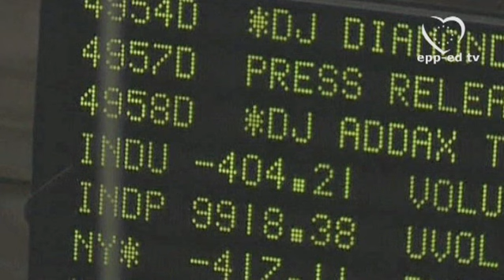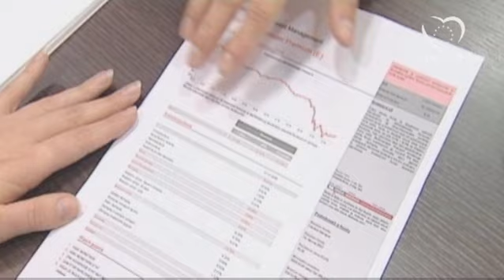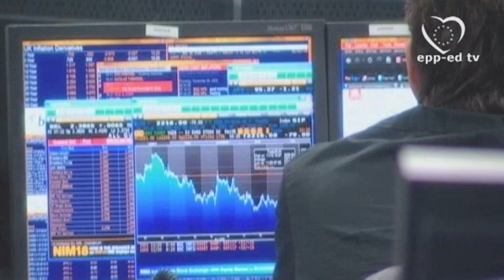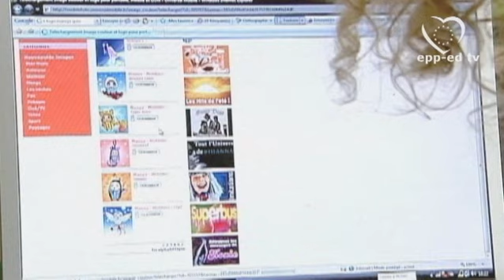Bank solvency - Rural development - Telecoms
New rules approved in Parliament this week will improve supervision and risk management in the banking sector. Parliament also allocated funds to helping rural areas cope with the financial crisis. A telecoms package regulating internet service providers and protecting consumers was, however, rejected by Socialist and Liberal MEPs.